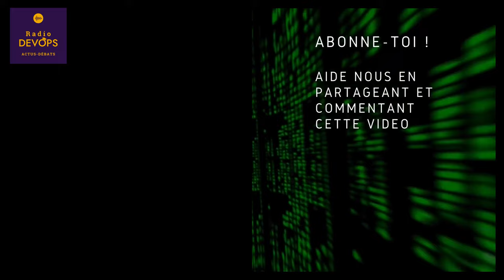⚡ Comment améliorer la performance des applications ? | ADO Court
📉 Comment analyser les performances grâce à la supervision ? On n'améliore pas ce que l'on ne mesure pas !

➡️ Extrait d'Actus DevOps de mai 2024
📌 Article de blog et épisode complet :

👕 DevOps addict ? 🔥 Montre-le avec swag !

## Crédits

### Les podcasteurs
- Christophe Chaudier : consultant, formateur et Mentor DevOps/GitLab indépendant au sein du collectif Lydra. Animateur du podcast de la communauté des Compagnons du DevOps. Découvre le | LinkedIn | Froggit
- Nicolas Ledez : devops chez CGWire. Il travaille dans l'IT depuis 20 ans. Il est "Schizophrène" : adminsys et développeur suivant le moment de la journée. Il paraît que ça s'appelle "devops", même si il déteste mettre ce nom sur un poste. Découvre le | LinkedIn | Twitter | Github | Le reste
- René Ribaud : Software Engineer chez RedHat. J'aime apprendre et transmettre des connaissances sur le logiciel libre et le DevOps. Découvre le | Linkedin | Twitter | Github | Sa présentation

### Habillage sonore
- L'intro et la fin sont de Baptiste Gaillet : FullStack développeur avec une tendance DevOps au Centre Scientifique et Technique du Bâtiment, Fondateur et développeur de l'application BedFoodCoffee pour aider les personnes en difficultés. Après des études dans le son et différents métiers, il a effectué une reconversion professionnelle en 2015 pour devenir développeur (Formation diplômante dans le cadre d’un CIF). LinkedIn | Twitter